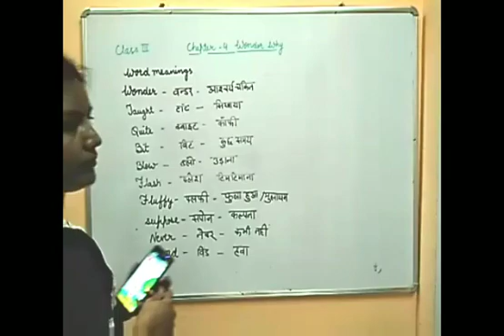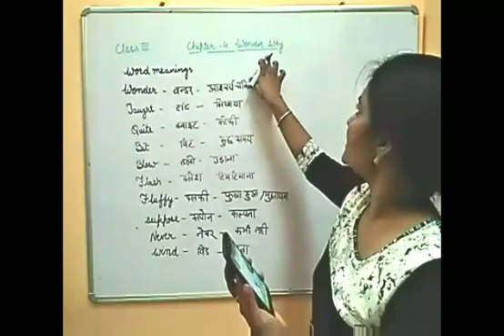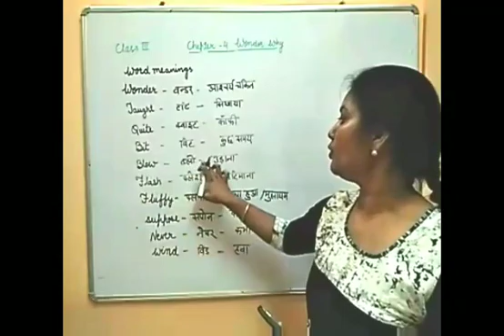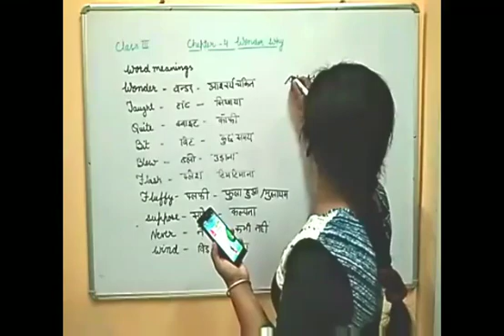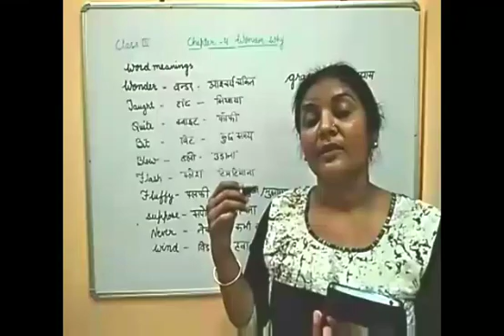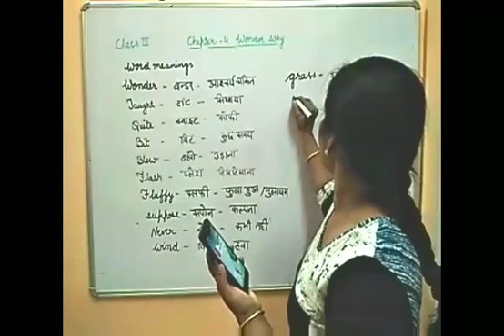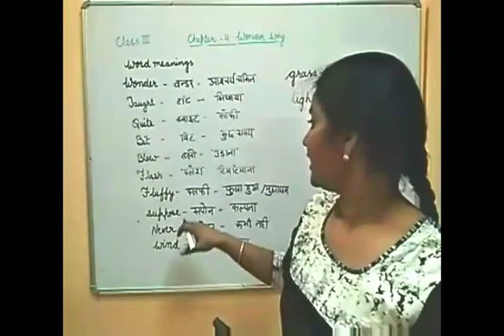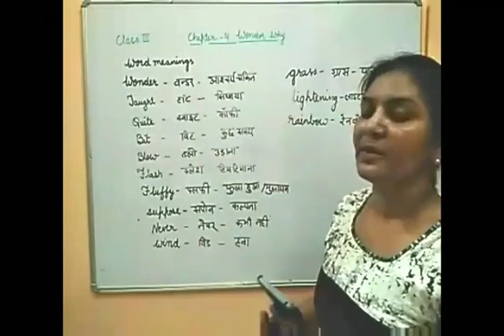English - class 3rd lesson 4 I wonder why